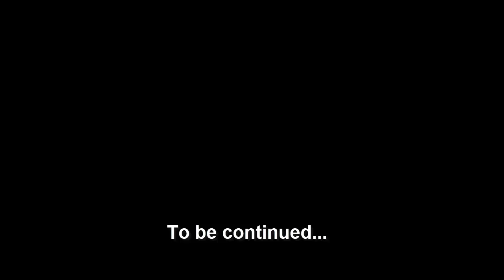Fear Porn: The Dark Truth Behind Our Obsession With Scary News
❱❱❱ Help PREPSTOCK

❱❱❱ Snail mail:
LocalPrepper